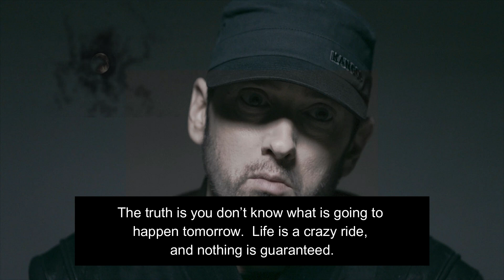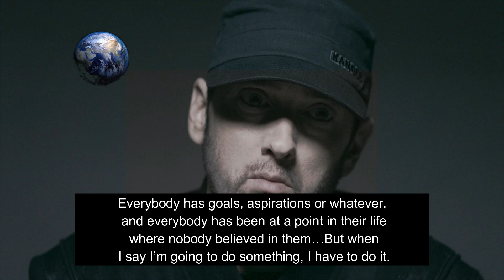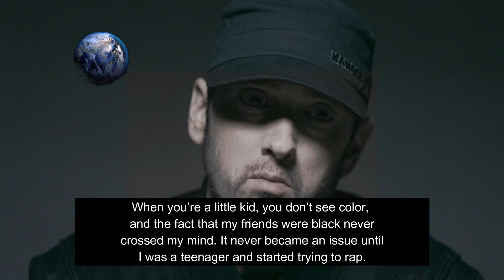Quotes from the legendary Eminem.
American rapper, music producer, composer and actor.